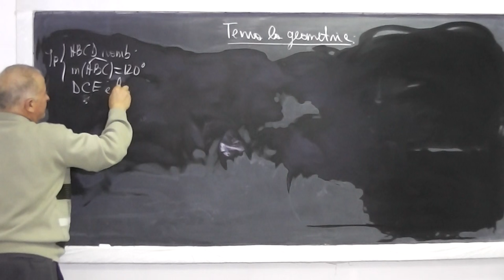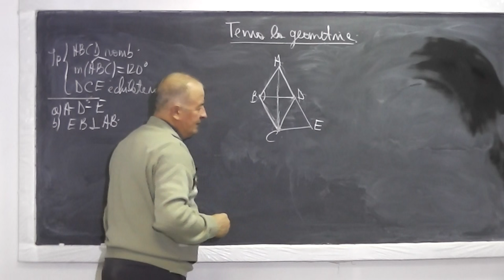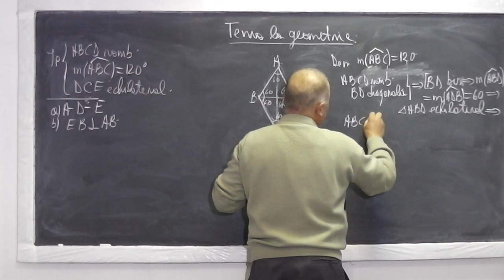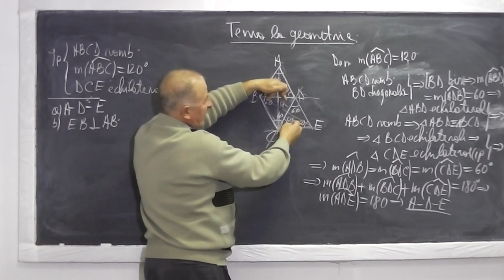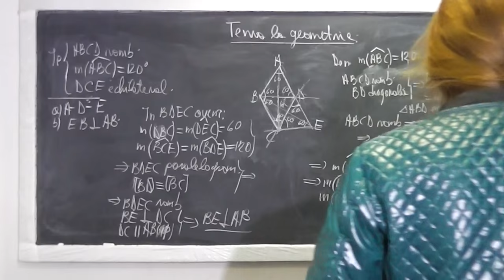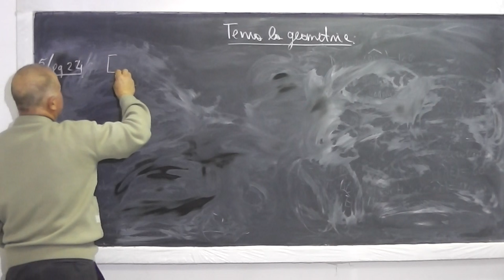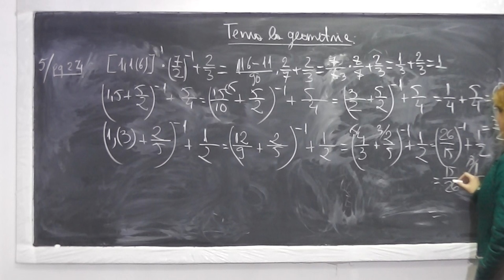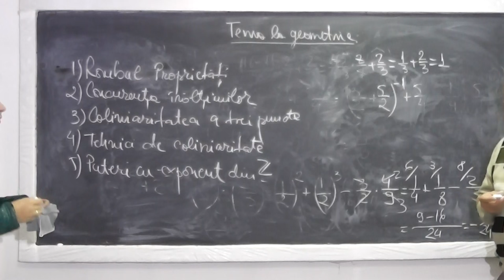2/2 Lectia 648 - Rombul proprietati Tehnici de coliniaritate Puteri cu exponent din Z - Tema Clasa 7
Aceste lectii sunt sustinute de voi si daca va sunt utile, as aprecia un Like si Share - In aceasta lectie de matematica pe care o puteti vedea in direct si pe ne ocupam de tema la geometrie plana de la clasa a VII-a. Din cuprins: Rombul: proprietati, Concurenta inaltimilor, Coliniaritatea a trei puncte, Tehnici de coliniaritate, Operatii cu numere rationale, Puteri cu exponent intreg (pozitiv si negativ). Daca lectia va este utila, as aprecia un Share si Like - VIDEO MATEMATICA cu Proful Online sau cautati pe Google: profu online Ioan Ursu

- 1/2 Lectia 648 - Rombul proprietati Tehnici de coliniaritate Puteri cu exponent din Z - Tema Clasa 7
- 2/2 Lectia 648 - Rombul proprietati Tehnici de coliniaritate Puteri cu exponent din Z - Tema Clasa 7
- Lectia 648 - Rombul proprietati Tehnici de coliniaritate Puteri cu exponent din Z - Tema Clasa 7